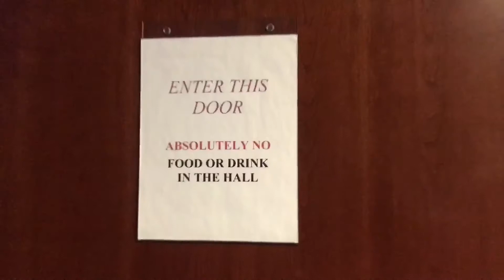Virtuoso - The Birth of Terror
The prestige... The thrill... The unimaginable horror.